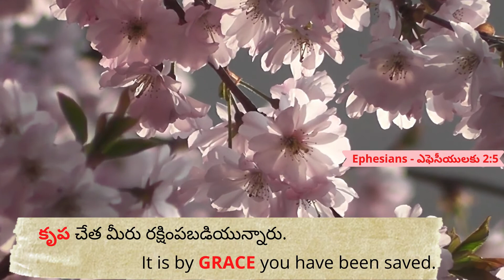8.4.2021 || Promise of the day from The Prince Of Peace